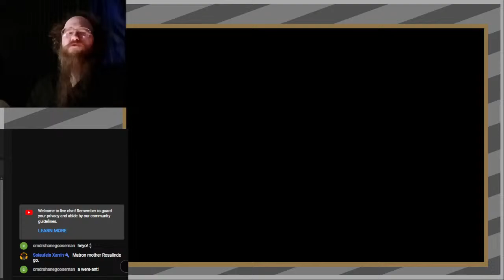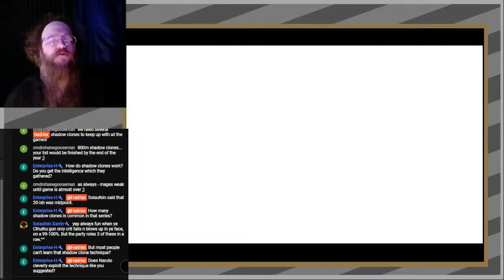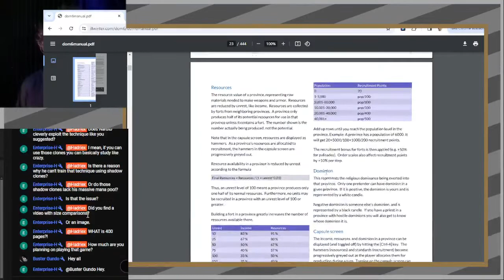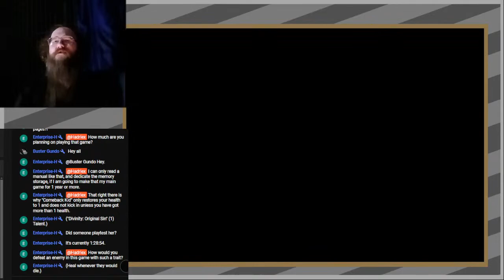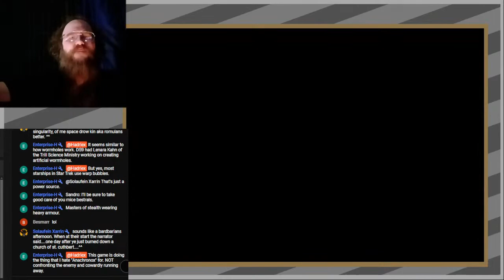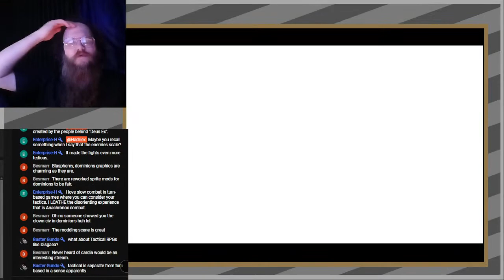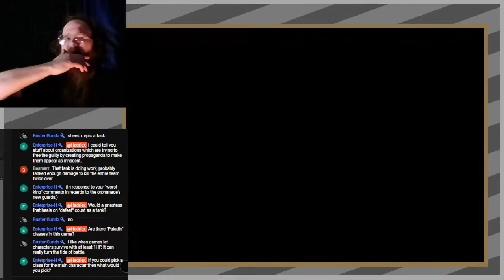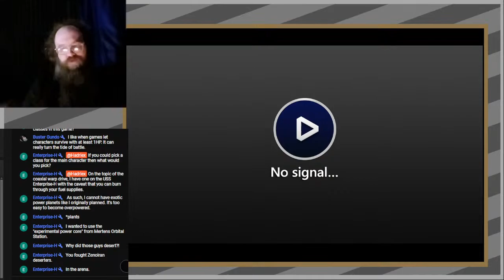15 Through snow and blood - Unicorn Overlord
The war for the northlands has only just begun!